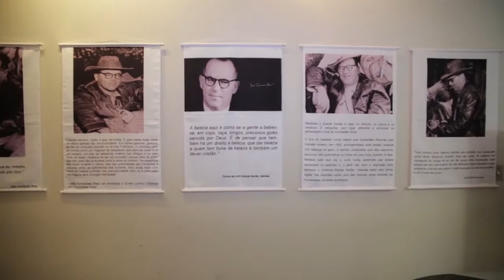Exposição “Um olhar para o sertão: homenagem a Guimarães Rosa”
Exposição em homenagem a Guimarães Rosa aconteceu na sede do Crea-Minas.

Série: TV Crea-Minas - Programa 41
Data: 11/12/2014
Assunto: Guimarães Rosa
Tipo: Informativo
Localização: Belo Horizonte/MG